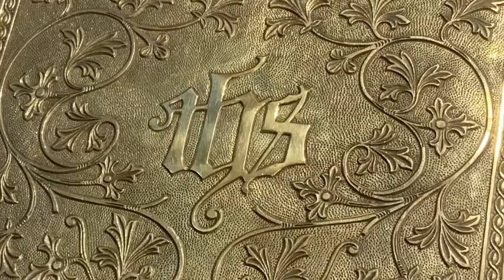HS Mass 4 28 20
RCIA Mass 4.28.20